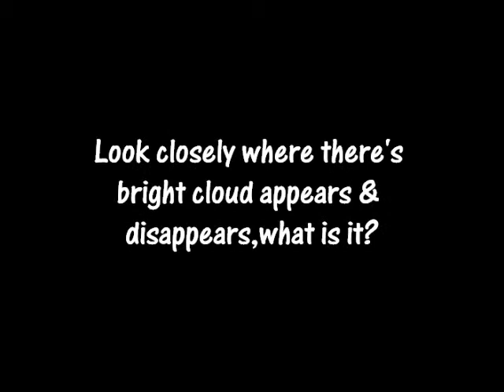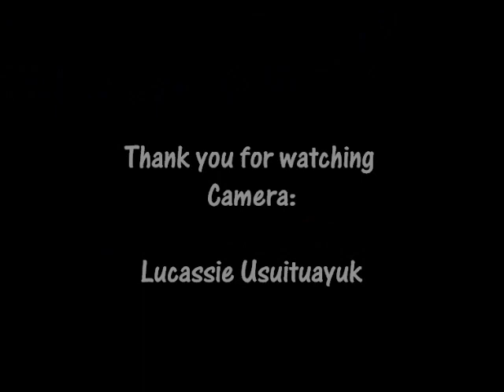July 16, 2011 Thunder & Lightning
Salluit night